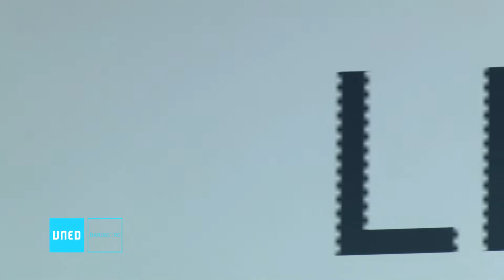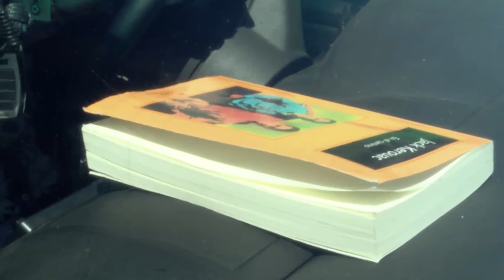Informativo UNED Barbastro del 10 de junio de 2016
Contenidos del informativo: Clausura y excursión de fin de curso de la Universidad para mayores de Fraga; Segunda convocatoria de exámenes del curso académico 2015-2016; El club de debate de la UNED de Barbastro termina su primer ciclo de actividades;
Debate político entre los principales representantes de los cuatro partidos mayoritarios de Huesca en las pasadas elecciones; El 17 de junio fecha límite para inscribirse a los cursos de verano de la UNED de Barbastro; La UNED de Barbastro organiza un campus de verano de robótica para estudiantes de Educación Secundaria; Exposición “Percibir-Sentir” de Lino Bielsa; Abierto el plazo de preinscripción para estudiantes nuevos de másteres universitarios;
La matrícula para Grados, Másteres y Curso de Acceso directo a la Universidad, se abrirá el 5 de Julio; Los libros de Valentina presenta la novela de culto “On the road” de Jacques Kerouac.